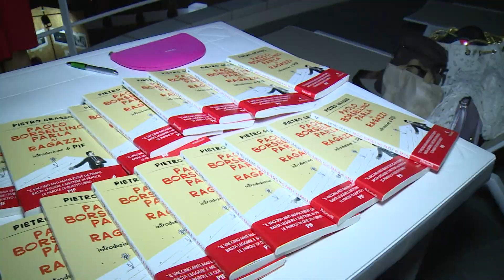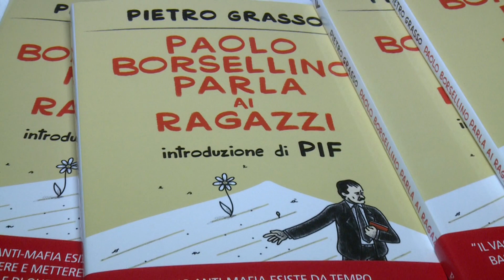"Paolo Borsellino parla ai ragazzi", il libro di Pietro Grasso presentato a Capo d'Orlando